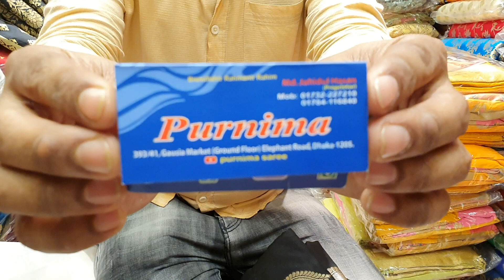PURNIMA SAREE BEST pure soft kanchipuram KATAN SAREE unlimited